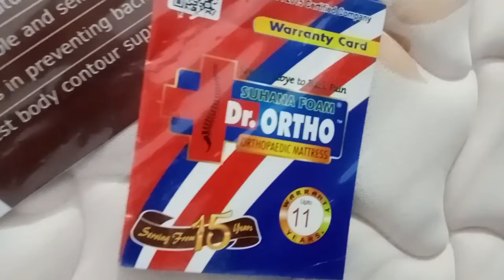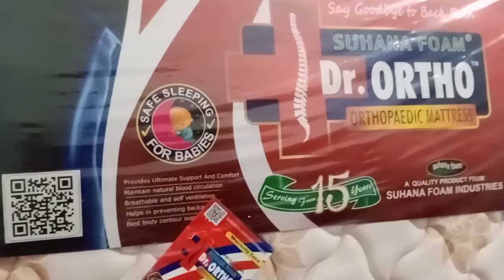Dr Ortho original orthopaedic mattress Suhana foam